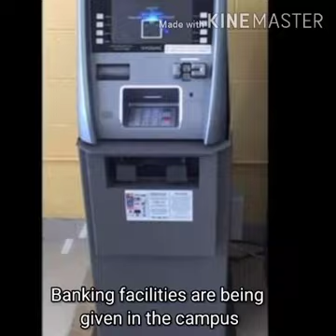Learn at Karmayogi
This video is created by Ms. Kunale Anjali FY BTech CSE student. And Won I prize in video making competition